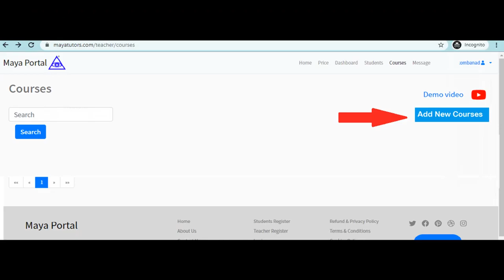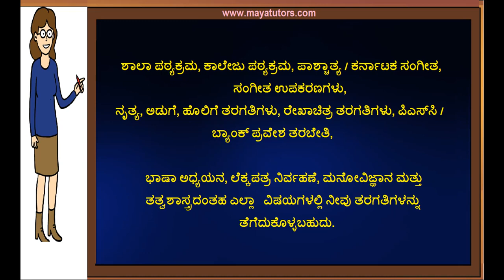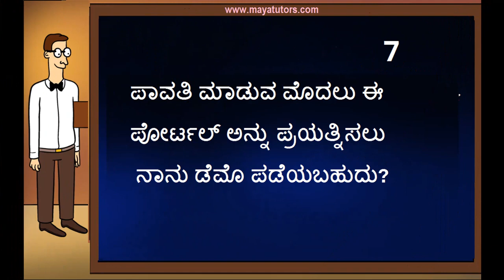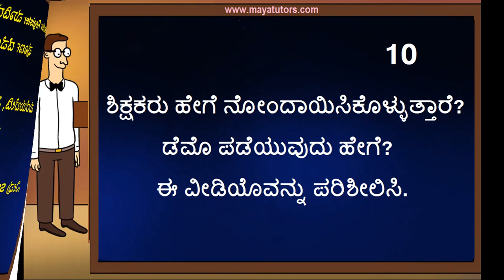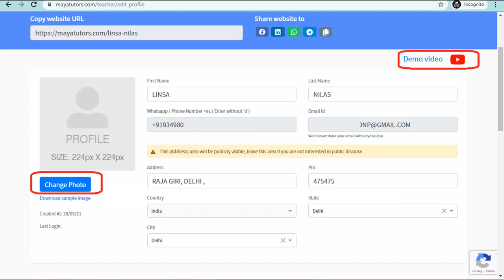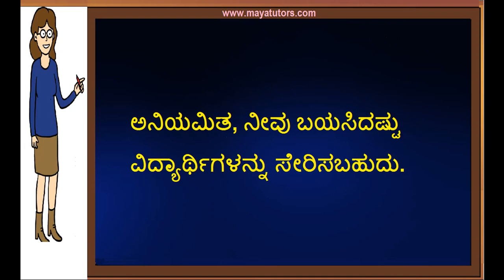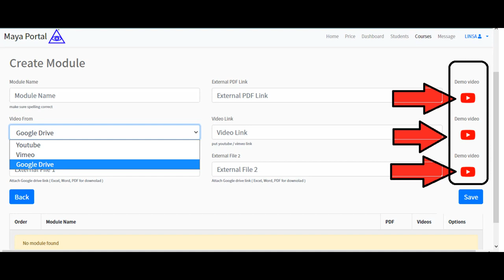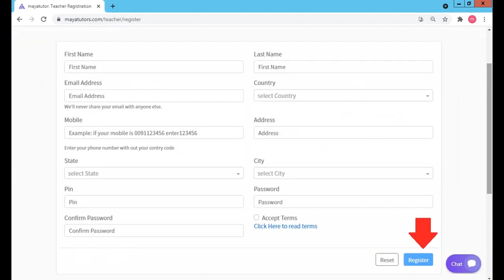Best Online Class Website in Chikballapur